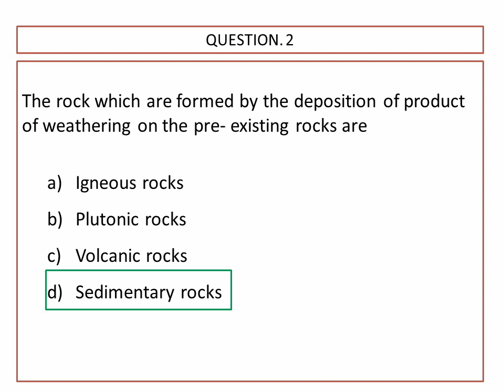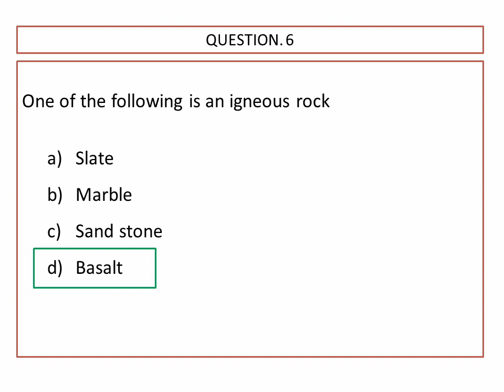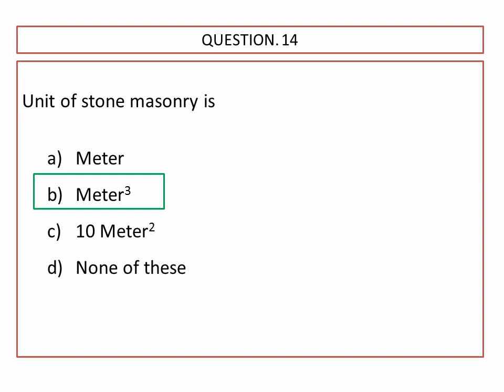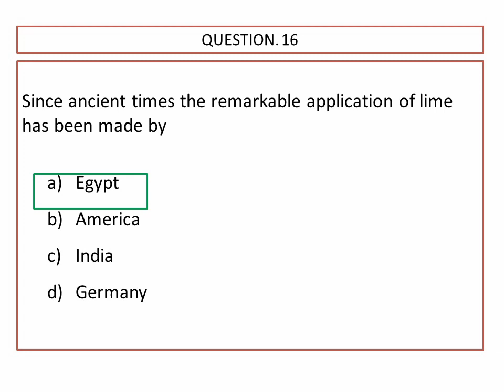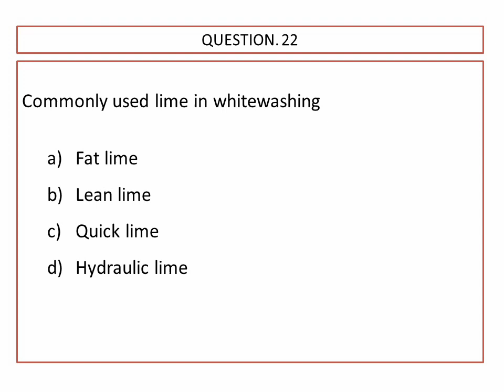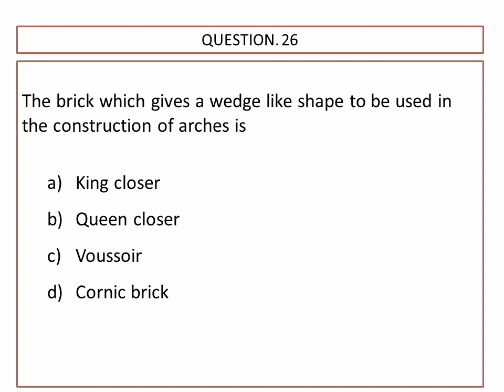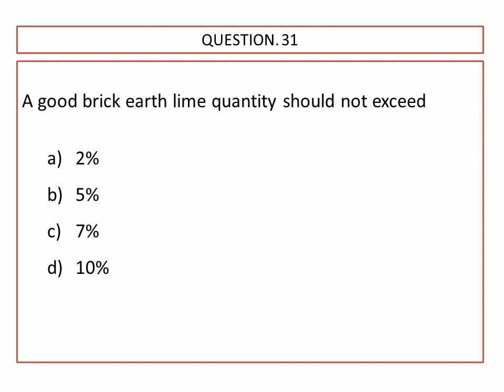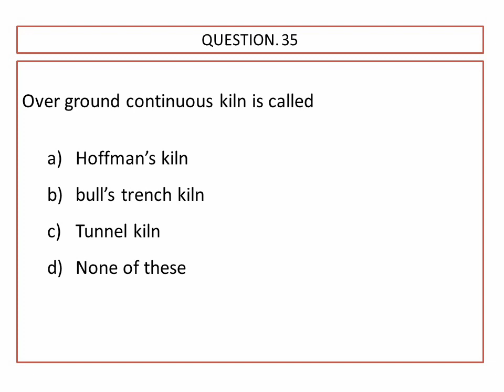Building materials |brick masonry|stone masonry|lime|mock test part 2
This video contains 35 previous year building materials questions.